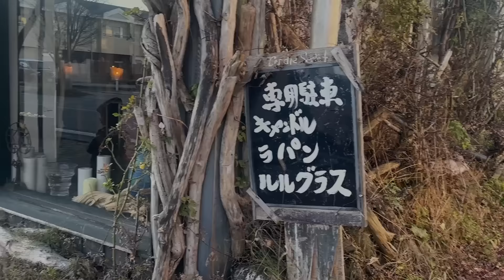【サプライズ】15人大家族！13人の子供を支えるママに娘からプチ旅行プレゼントしてみた！！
長女・海音編集

✿家族紹介✿
父・亨（とおる）
母・佳月（かづき）
長男・葵（あおい）
長女・海音（かのん）
次女・柚杏（ゆあん）
次男・凛（りん）
三男・璃（りお）
四男・瑠（あいる）
三女・美心（みおん）
四女・菜夢（なゆん）
五女・空蘭（そらん）
六女・月姫（まりん）
五男・碧（あみる）
六男・叶（りた）
七女・春音（はるん）

✿長女・海音 完全プロデュースブランド✿ ※現在販休止中
HP→